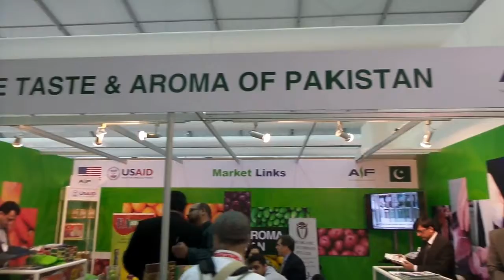Gulfood Pak Haji Urdu